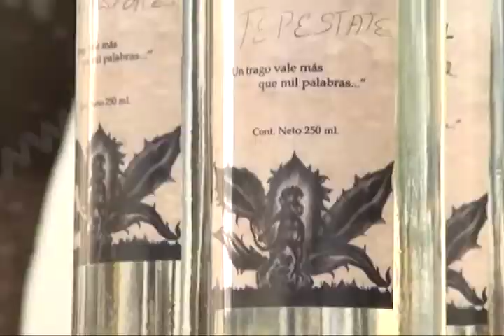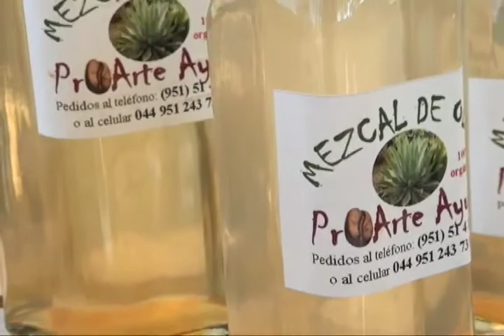Participarán 130 artesanos oaxaqueños en "XX Feria Internacional del Mezcal Oaxaca 2017